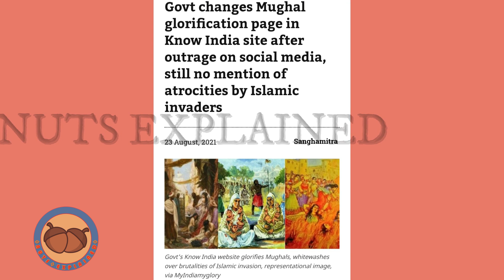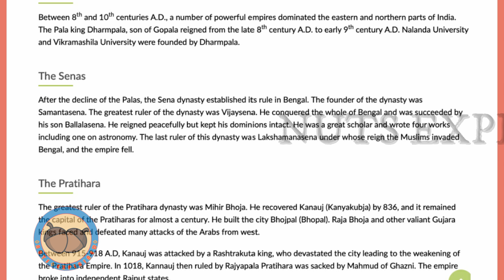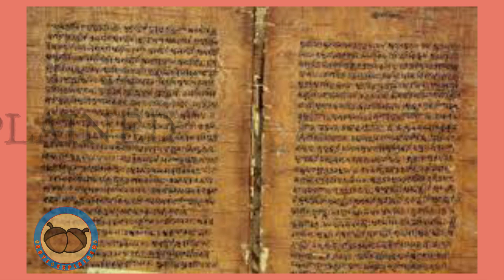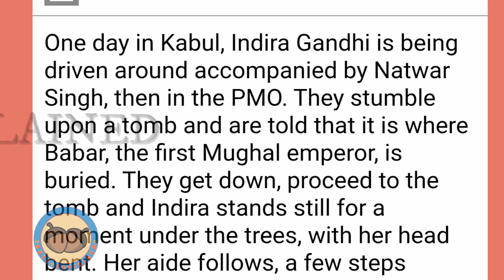India's Babur Obsession🔥Nuts Explained 🔥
The sole purpose of our videos is to educate, motivate and inspire others. Our understanding is that it is in correlation to Fair Right Use, however given that it is open to interpretation, if any owner of the clips claims copyright we have no problem to remove the video immediately.

Our videos are trans-formative video in a positive way.
We use small portions of videos and we try not to decrease the market value of the original videos rather we promote the actual content.
We try to inspire our viewers to research on the topics we talk about. We do not promote any kind of hatred or biases.